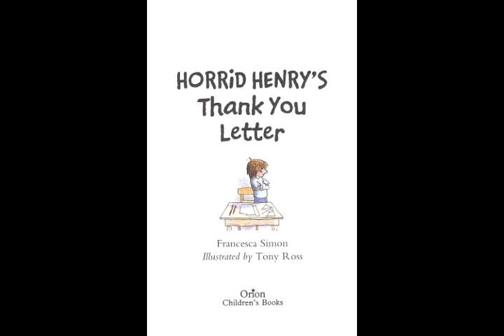Horrid Henry Thank you Letter